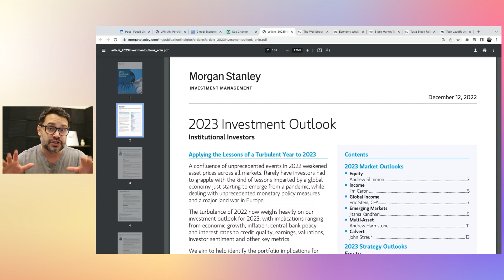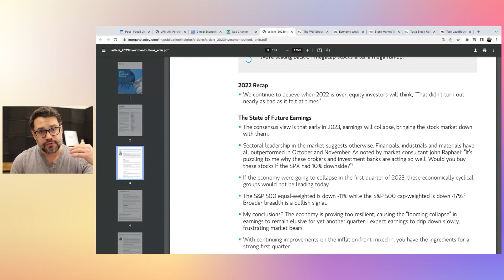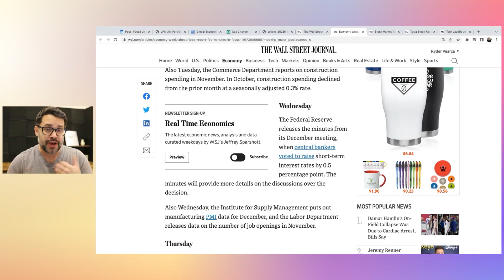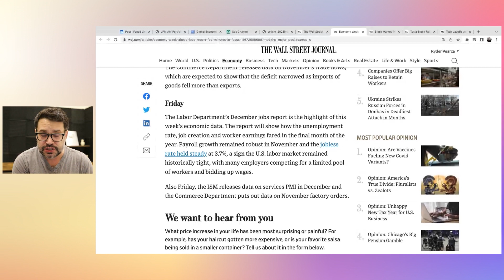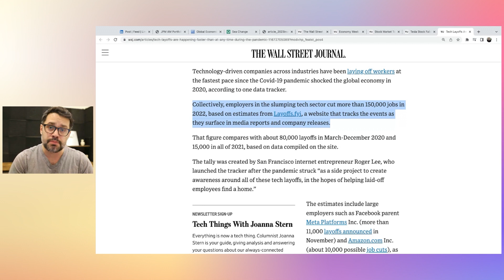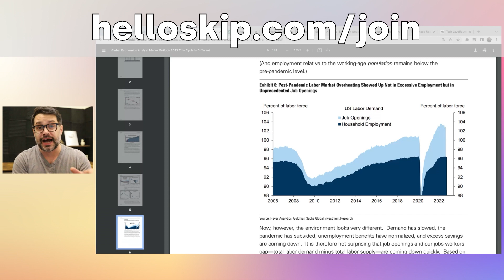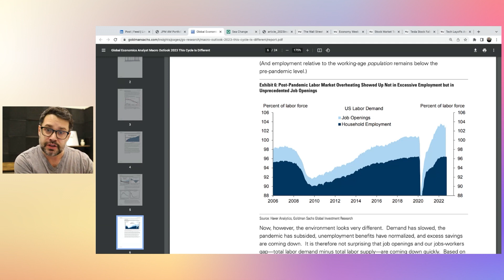2023 Funding and Economic Tips!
📌 Get special access to our 1-1 funding and business help 💸 Enter our December grants!

In this video Ryder talks about the outlook for small businesses, funding, and the economy at large. Ryder also shares tips and advice for businesses to weather whatever storm comes in 2023.